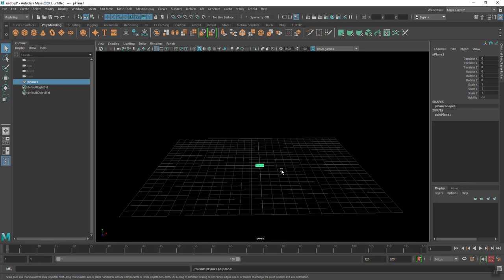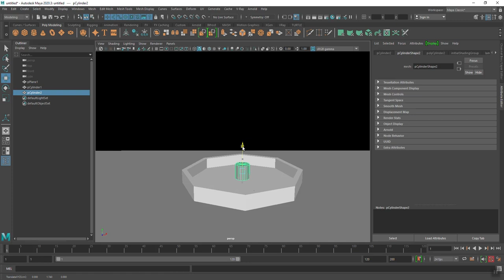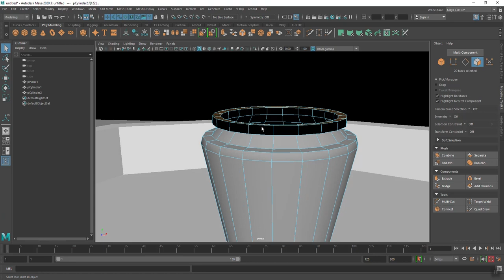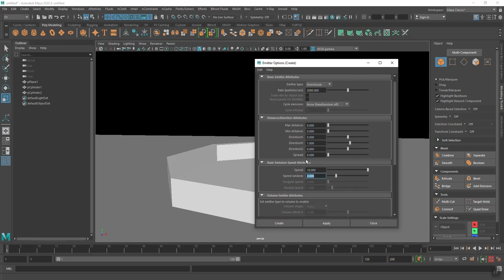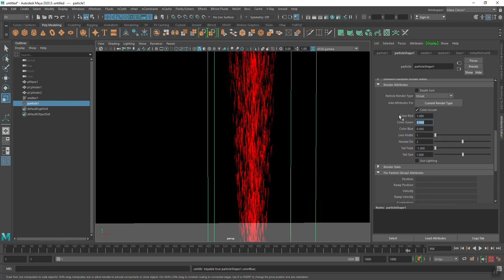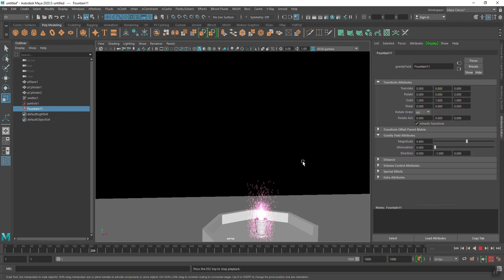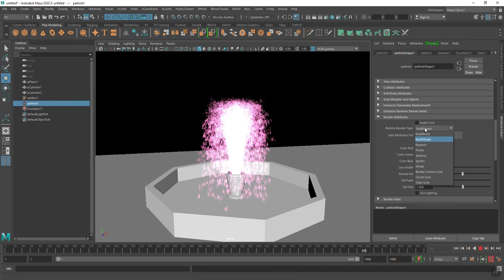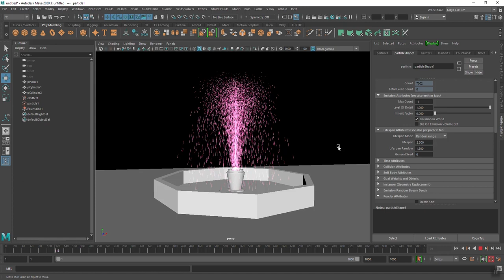Fountain with 'Gravity' in Autodesk Maya.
Hi
    In this tutorial we will learn how to make fountain with Gravity and nparticle.